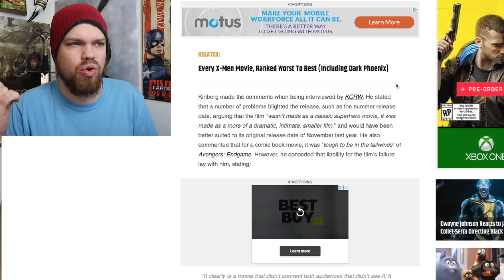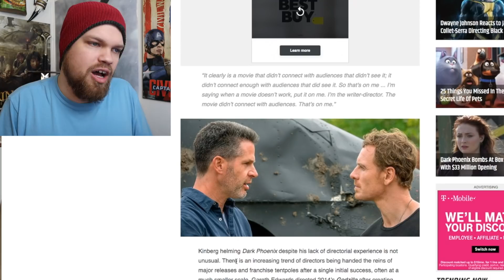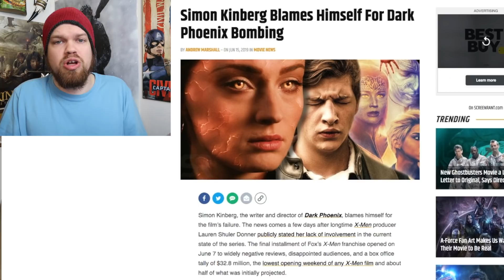Dark Phoenix Does Horribly in Theaters - Director Blames Himself